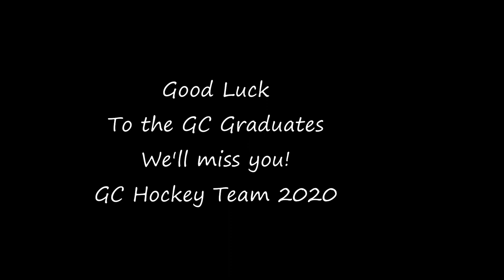GC Hockey 2020 (Graduates)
The Gander Collegiate High School Hockey Concordes  2020